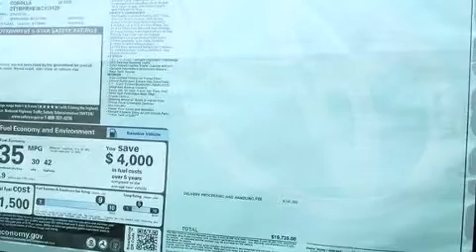2014 Toyota Corolla LE ECO in Springfield, PA 19064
Step into the 2014 Toyota Corolla. This 4 door, 5 passenger sedan is waiting for you to take home! Smooth gearshifts are achieved thanks to the efficient 4 cylinder engine, and for added security, dynamic Stability Control supplements the drivetrain. Top features include cruise control, a trip computer, front bucket seats, air conditioning, heated door mirrors, power windows, remote keyless entry, and 1-touch window functionality. Toyota ensures the safety and security of its passengers with equipment such as: dual front impact airbags with occupant sensing airbag, head curtain airbags, traction control, brake assist, anti-whiplash front head restraints, ignition disabling, and ABS brakes. This car was designed with safety in mind, allowing you to drive with even greater assurance. We pride ourselves in consistently exceeding our customer's expectations. Please don't hesitate to give us a call.